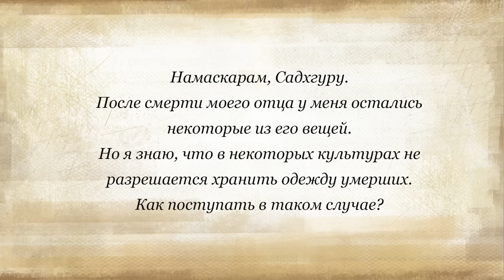Почему вам не стоит носить одежду умерших?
Смерть близких требует бережного отношения. Какова наша роль и роль вещей умершего в этом процессе? Садхгуру объясняет неизвестные детали, желая помочь и живым, и умершим